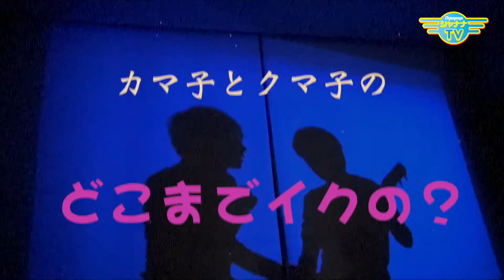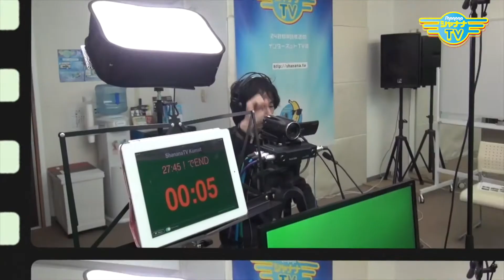男３人が「制服」について話すとこうなってまう〜w｜2021/03/15｜312バナナTV【シャナナＴＶ】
あの時、こうしてたらよかったー💦
あの時、こう決断したけど、今となっては微妙💧
そんなことってないですか？

前半では、局長とあみ子の過去から現実の結論について？・・・を例にトーク！

【カマ子とクマ子のどこまでイクの？】こーなーでは、
フィジカルディスタンスを保ちながら、「制服」について、今回も男３人の裏の心が出まくっちゃう〜？！🤣

Banana_312_202103_3w